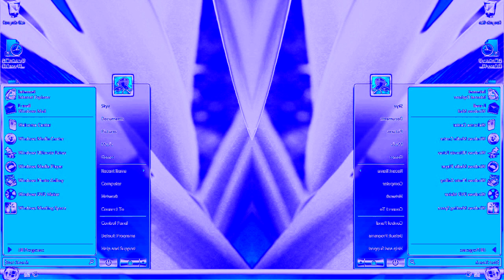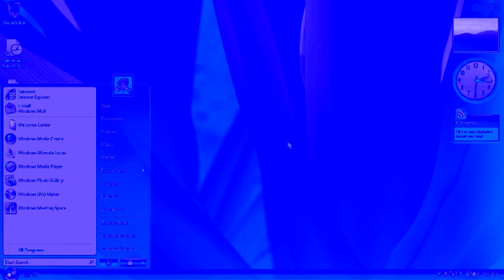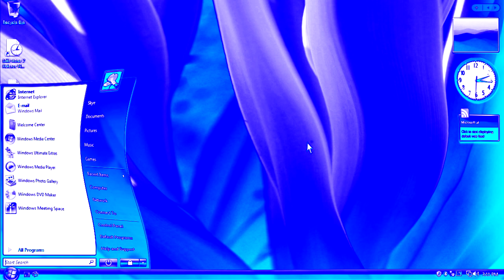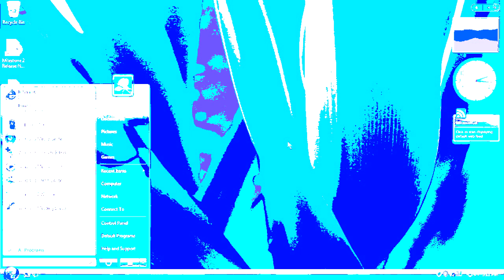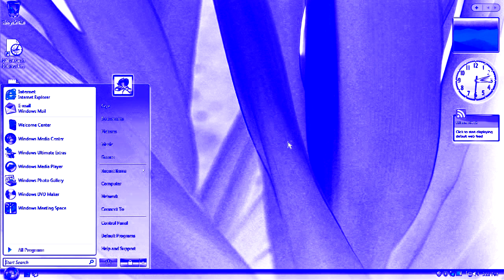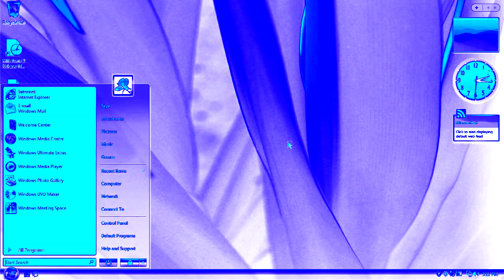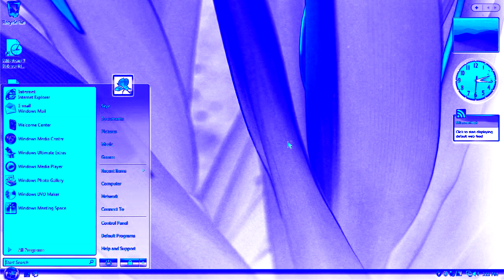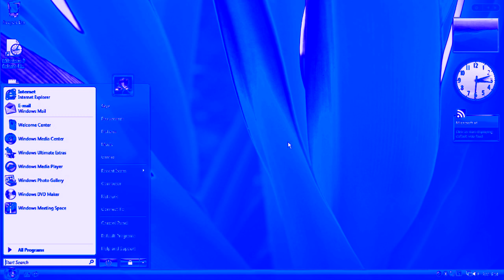Windows Vista Delta Edition And Desktop Startup Sound Effects (SBP1982E) in Chorded